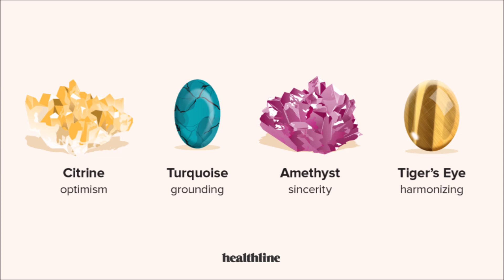Differnt types of witches Part 2